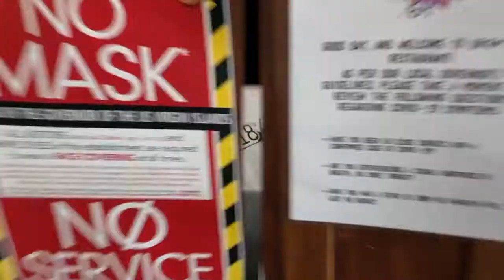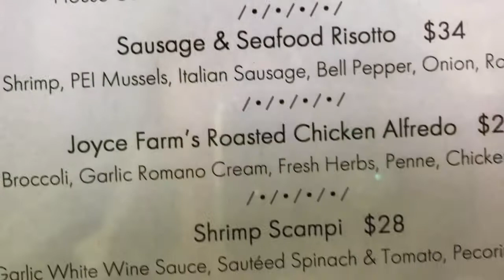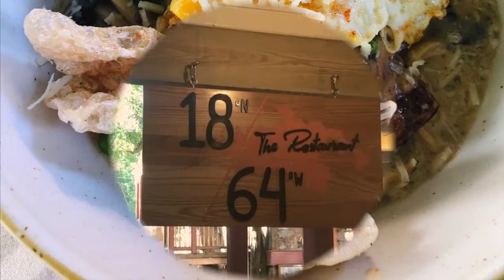Meu Restaurante Favorito em ST.JOHN NO CARIBE "1864 therestaurant"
Esse Restaurante especializado em frutos do mar fica localizado no Mongoose Junction em Cruz Bay, tem um ambiente super agradável, um atendimento impecável, com uma Ostra Rockefeller sem igual, uma CARBONARA com ovo inteiro e uma sobremesa de caramelo maravilhosa alem de outros pratos deliciosos e Drinks especiais.

As latitudes e longitudes de Saint John foi o nome escolhido para esse Restaurante, que esta aberto tanto para almoço quanto para jantar.

Se Voce gostar de mais informações ou  quer conhecer outros Restaurantes aqui na ilha deixe seu Joinha e escreva aqui nos comentários que eu terei o maior prazer de responder.

1864 The Restaurant
Mongoose junction,
Suite 503
Saint John, USVI

Um enorme beijo da Mo!

🎶 **Music** : 🎶

Apresentação e produção:
Monika Marko

Edição e Colaboração:
Monika Marko
Elise Kelly